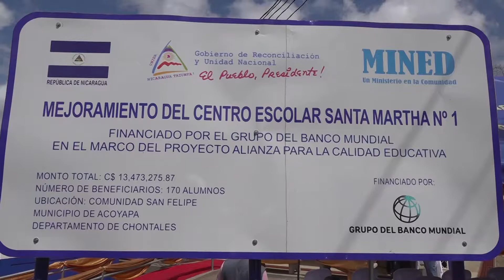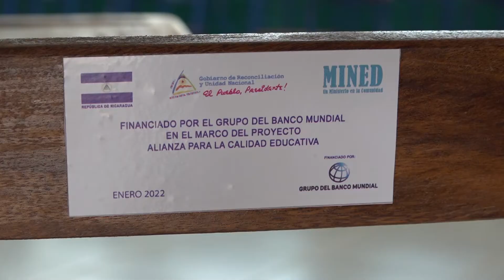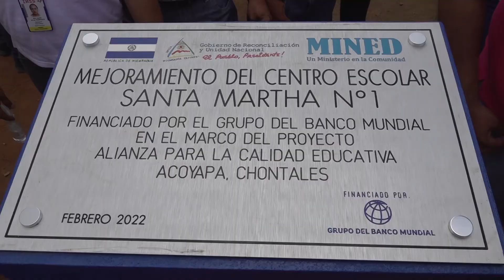MINED Inaugura rehabilitación en la escuela Santa Martha de Acoyapa, Chontales